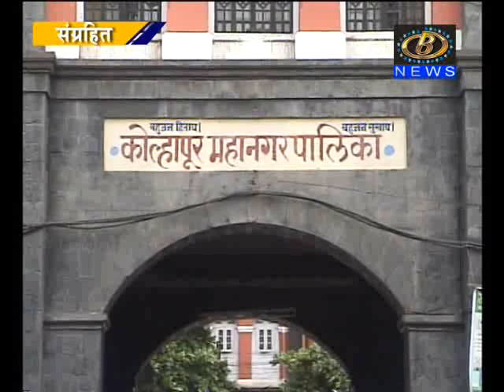शासनाच्या प्लास्टिक बंदी निर्णयामुळं कोल्हापूर शहरात प्लास्टिकचा वापर कमी झाल्याचं उघड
शासनाच्या प्लास्टिक बंदी निर्णयामुळं कोल्हापूर शहरात प्लास्टिकचा वापर लक्षणीयरित्या कमी झाल्याचं उघड, दीड ते दोन टन प्लास्टिक कचर्‍यात घट
Channel B